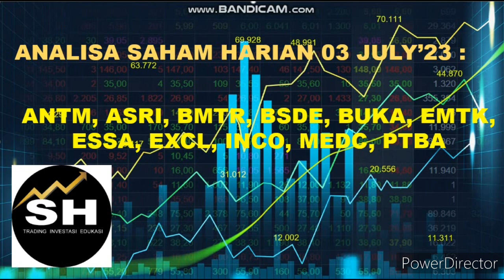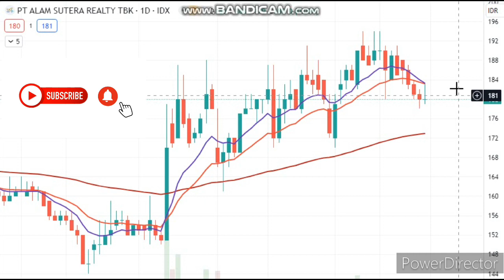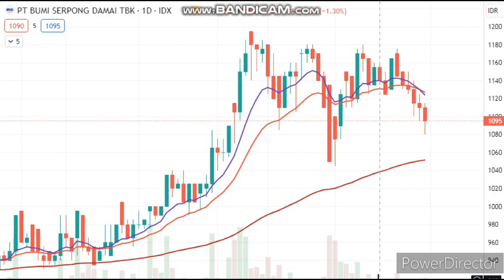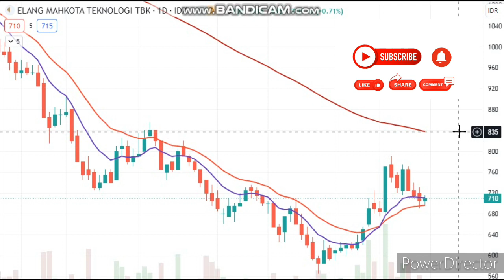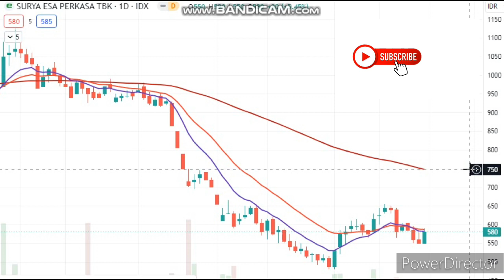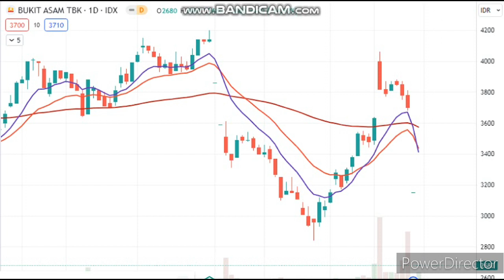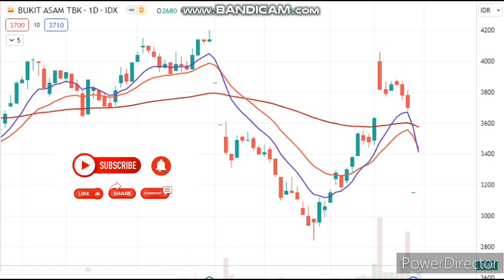ANALISA SAHAM UNGGULAN 3 JUL : ANTM,ASRI,BMTR,BSDE,BUKA,EMTK,ESSA,EXCL,INCO,MEDC,PTBA.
Analisa saham unggulan 3 jul.Bgm IHSG mgg dpn??scr tech sideway dan akan terkoreksi range 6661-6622.Atur management keuangan tmn2.